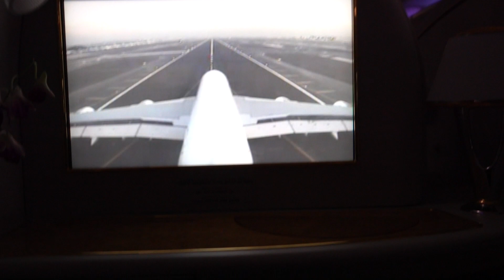Emirates Airbus A380 Landing at Dubai International Airport ( EK 032 )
Emirates Airlines Airbus A380 ( EK 032 ) lands at Dubai International Airport inbound from London Heathrow International Airport. Shot with Sony RX 10 IV.